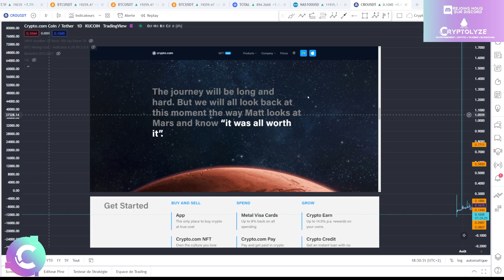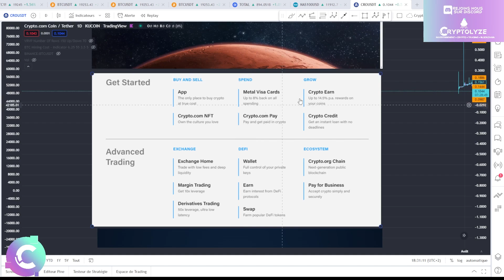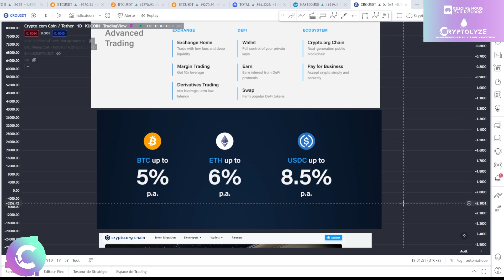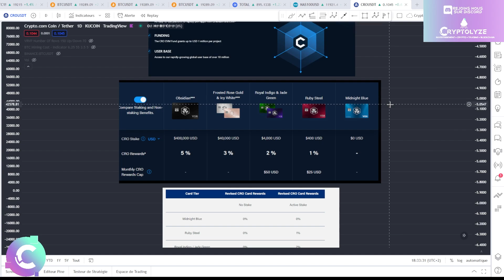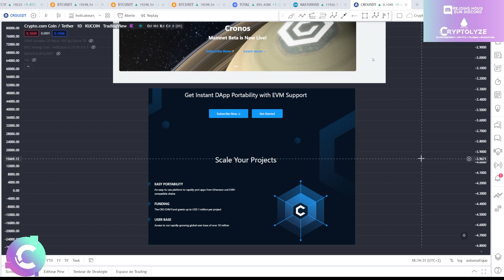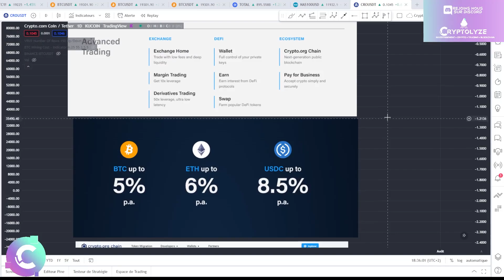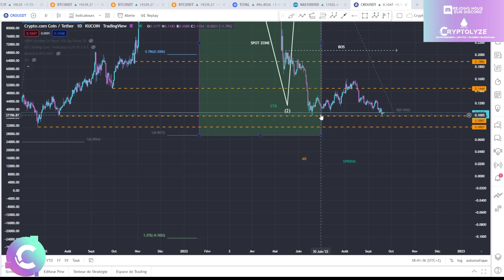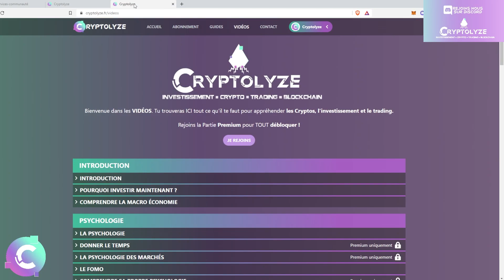✨CRO : Attention à un potentiel BREAK! la CAPITULATION est-elle terminée ? ANALYSE CRYPTO crypto.com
ANALYSE CRYPTO CRO

🎞️Descriptif de la vidéo :
0:00 CRO